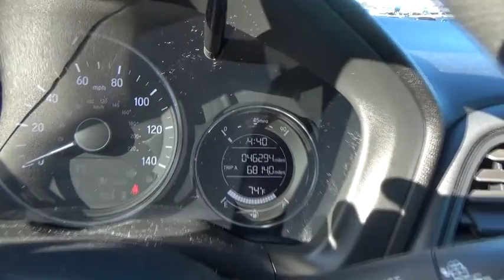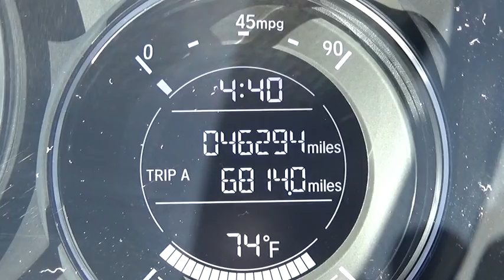2016 Honda HR-V Ellington, Manchester, Vernon, South Windsor, Tolland, CT 113879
2016 Honda HR-V
2016 Honda HR-V LX AWD - Stock#: 113879 - VIN#: 3CZRU6H35GM718481

Bolles Motors
84 West Rd

2016 HONDA HR-V ALL WHEEL DRIVE, ONE OWNER, LOCAL TRADE IN, POWER GROUP, PRIVACY GLASS, ALLOY WHEELS, THEFT DETERRENT SYSTEM, KEYLESS ENTRY, BLUETOOTH, BACK UP CAMERA, MP3 SOUND SYSTEM, ANTI LOCK BRAKES, CLEAN NO ACCIDENT CARFAX VEHICLE HISTORY REPORT... Located near Hartford, Manchester, Enfield, New Britain, and Wallingford...
MAX CARGO CAPACITY: 58 CU.FT.,ABS AND DRIVELINE TRACTION CONTROL,RADIO DATA SYSTEM,CRUISE CONTROL,4 DOOR,URETHANE STEERING WHEEL TRIM,SPEED SENSITIVE AUDIO VOLUME CONTROL,DOOR POCKETS: DRIVER, PASSENGER AND REAR,REAR LEG ROOM: 39.3,FRONT HIP ROOM: 53.1,FRONT LEG ROOM: 41.2,LEATHERETTE DASH TRIM,REAR VIEW CAMERA,SPARE TIRE MOUNT LOCATION: INSIDE UNDER CARGO,TIRES: SPEED RATING: V,VIDEO MONITOR LOCATION: FRONT,OVERALL WIDTH: 69.8,SEATBELT PRETENSIONERS: FRONT,TOTAL NUMBER OF SPEAKERS: 4,TORSION BEAM REAR SUSPENSION,ELECTRIC POWER STEERING,TYPE OF TIRES: M+S,TIRES: PREFIX: P,DOOR REINFORCEMENT: SIDE-IMPACT DOOR BEAM,SILVER ALUMINUM RIMS,IN-DASH SINGLE CD PLAYER,POWER REMOTE DRIVER MIRROR ADJUSTMENT,MANUAL CHILD SAFETY LOCKS,INTEGRATED ROOF ANTENNA,BRAKING ASSIST,URETHANE SHIFT KNOB TRIM,DAYTIME RUNNING LIGHTS,FRONT VENTILATED DISC BRAKES,AM/FM STEREO,LEFT REAR PASSENGER DOOR TYPE: CONVENTIONAL,REAR HEAD ROOM: 38.3,FUEL CONSUMPTION: HIGHWAY: 32 MPG,VEHICLE EMISSIONS: ULEV II,STRUT FRONT SUSPENSION,CENTER CONSOLE: FULL WITH COVERED STORAGE,TIRE PRESSURE MONITORING SYSTEM,POWER REMOTE PASSENGER MIRROR ADJUSTMENT,CURB WEIGHT: 3,062 LBS.,REAR SHOULDER ROOM: 54.5,FRONT SHOULDER ROOM: 56.8,WHEEL DIAMETER: 17,DRIVER AIRBAG,INDEPENDENT FRONT SUSPENSION CLASSIFICATION,BODY-COLORED BUMPERS,PERMANENT LOCKING HUBS,COIL FRONT SPRING,WHEELBASE: 102.8,REAR CENTER SEATBELT: 3-POINT BELT,GRILLE WITH CHROME BAR,FUEL CONSUMPTION: CITY: 27 MPG,PASSENGER AIRBAG,ENGINE IMMOBILIZER,SEMI-INDEPENDENT REAR SUSPENSION,TRANSMISSION HILL HOLDER,EXTERNAL TEMPERATURE DISPLAY,REAR DOOR TYPE: LIFTGATE,SIDE AIRBAG,1ST AND 2ND ROW CURTAIN HEAD AIRBAGS,REMOTE POWER DOOR LOCKS,DIAMETER OF TIRES: 17.0,ANTI-THEFT ALARM SYSTEM,FRONT HEAD ROOM: 39.5,RIGHT REAR PASSENGER DOOR TYPE: CONVENTIONAL,MANUAL FRONT AIR CONDITIONING,BUCKET FRONT SEATS,MP3 PLAYER,FOLD FORWARD SEATBACK REAR SEATS,REAR SPOILER: LIP,CARGO AREA LIGHT,FUEL TYPE: REGULAR UNLEADED,TWO 12V DC POWER OUTLETS,CUPHOLDERS: FRONT AND REAR,POWER WINDOWS,CARGO TIE DOWNS,INTERIOR AIR FILTRATION,CRUISE CONTROLS ON STEERING WHEEL,STEEL SPARE WHEEL RIM,COIL REAR SPRING,FLOOR MATS: CARPET FRONT AND REAR,AUDIO CONTROLS ON STEERING WHEEL,INTERMITTENT FRONT WIPERS,MANUFACTURER'S 0-60MPH ACCELERATION TIME (SECONDS): 10.0 S,OVERALL LENGTH: 169.1,CLOTH SEAT UPHOLSTERY,INSTRUMENTATION: LOW FUEL LEVEL,STABILITY CONTROL,4-WHEEL ABS BRAKES,CLOCK: IN-RADIO DISPLAY,OVERALL HEIGHT: 63.2,SEATBACK STORAGE: 1,AUDIO SYSTEM SECURITY,SUSPENSION CLASS: REGULAR,DUAL VANITY MIRRORS,WHEEL WIDTH: 6.5,REGULAR FRONT STABILIZER BAR,DIGITAL AUDIO INPUT,REAR HIP ROOM: 47.4,REAR STABILIZER BAR: REGULAR,TIRES: WIDTH: 215 MM,BLUETOOTH HANDSFREELINK WIRELESS PHONE CONNECTIVITY,PRIVACY GLASS: LIGHT,FRONT INDEPENDENT SUSPENSION,AUDIO SYSTEM MEMORY CARD SLOT,TRIP COMPUTER,TIRES: PROFILE: 55,FRONT AND REAR SUSPENSION STABILIZER BARS,TILT AND TELESCOPIC STEERING WHEEL,FUEL CAPACITY: 13.2 GAL.,FRONT READING LIGHTS,SPLIT REAR BENCH,TACHOMETER